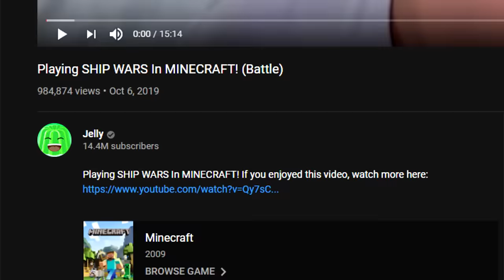Playing MINECRAFT Without JUMPING! (We Found DIAMOND)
🛒 MERCHANDISE!